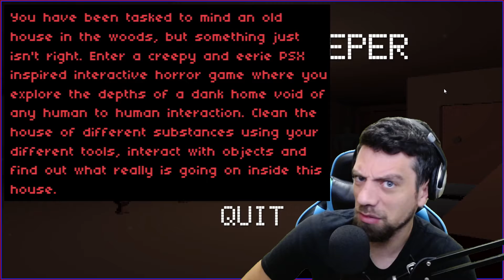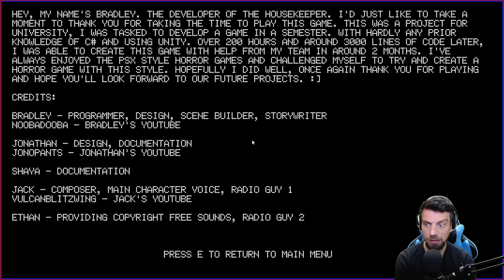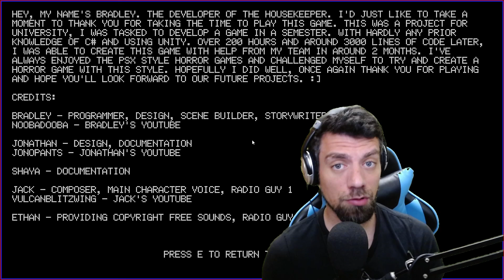The Housekeeper - Indie Horror Game - Full Playthrough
You have been tasked to mind an old house in the woods, but something just isn't right. Enter a creepy and eerie PSX inspired interactive horror game where you explore the depths of a dank home void of any human to human interaction. Clean the house of different substances using your different tools, interact with objects and find out what really is going on inside this house.

Made By NoobaDooba